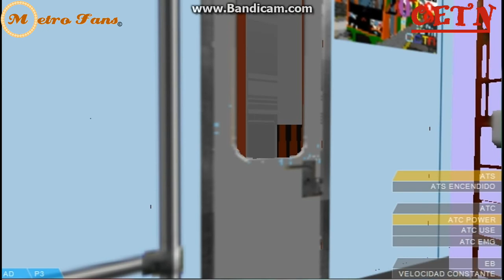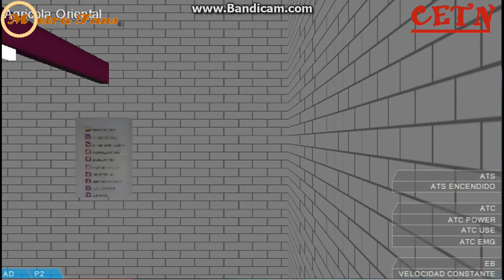Recorrido Linea A (Guelatao - Pantitlan) Concarril FM 86 (1er Tren Recuperado) OpenBVE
15 Marzo 2019

Un Recorrido Mas Ahora Con El Actualizado Y Renovado 1er Tren Recuperado Que Existió En 2012 Y Que Ahora Es Un Tren CDMX.
Desde Guelatao Hasta La Terminal De Pantitlan El Primer Tren Recuperado Circulando En Linea A.

Tren Disponible En App
CETN MX

Créditos De Linea A
A Sus Respectivos autores